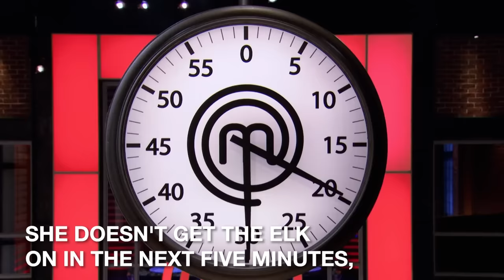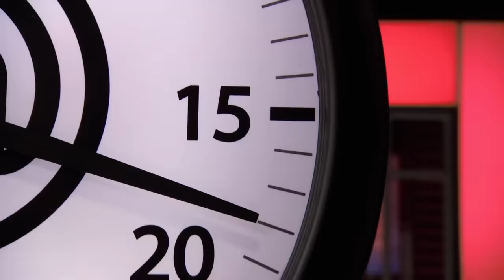Line vs David Finale Entrees | MasterChef Canada | MasterChef World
This is MasterChef Canada season 2 finale and the two finalists, Line and David, will be creating a three-course meal for the judges in a head-to-head battle.